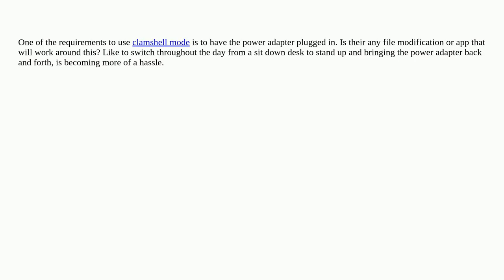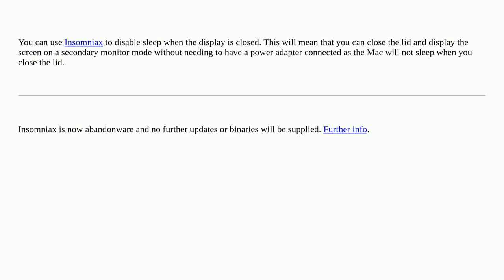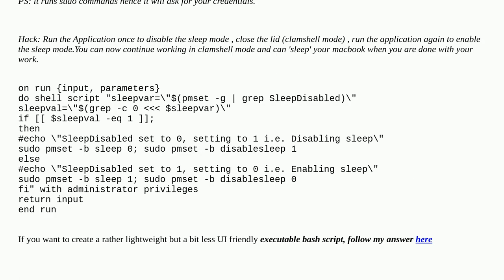Apple: Use clamshell mode without power adapter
Use clamshell mode without power adapter

A special thanks goes out to the community

  closed-clamshell macos display